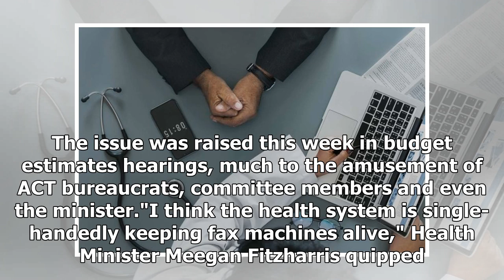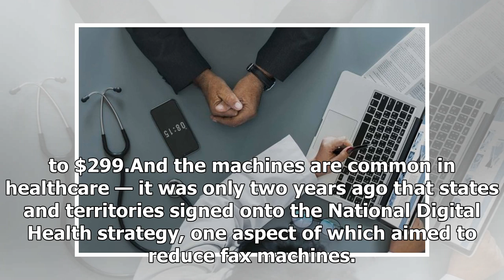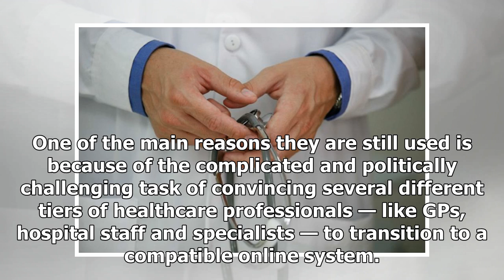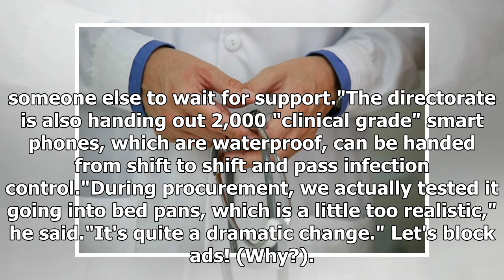Fax machines are being kept on life support by Canberra's health system despite calls for change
Picture this: Doctors loitering near fax machines waiting for a piece of paper to be spat out, while highly qualified surgeons stand by landline telephones, anticipating a call after beeping a pager. It conjures up images of a 1990s hospital-themed television drama, but it is the 2019 reality inside...